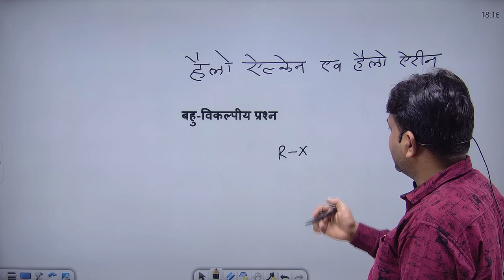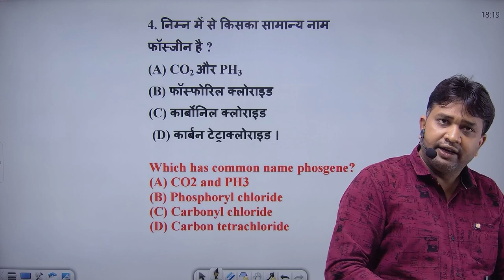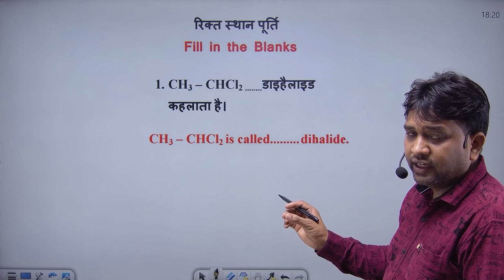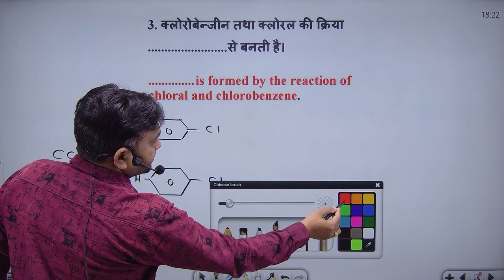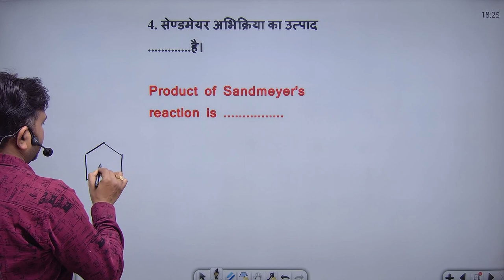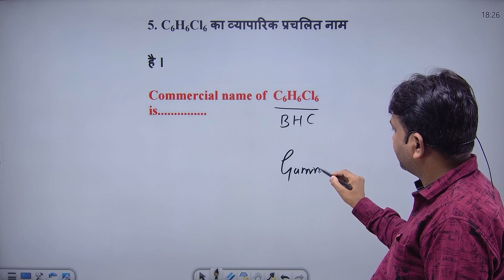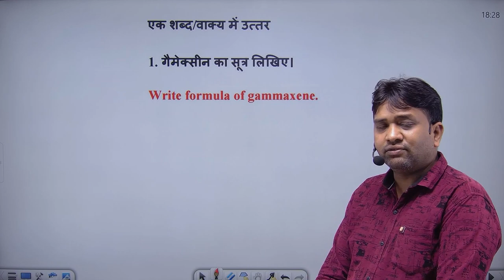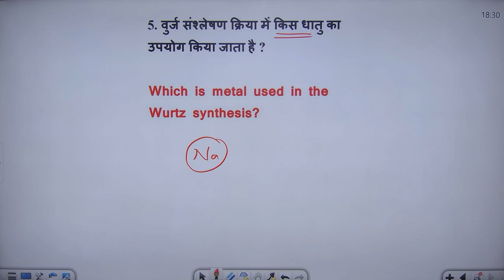Halo alkens || CLASS 12TH || CHEMISTRY || IMP QUESTIONS